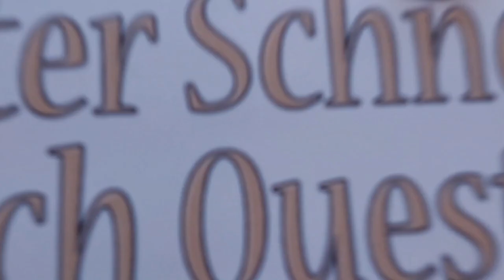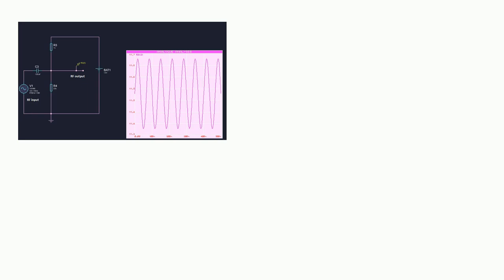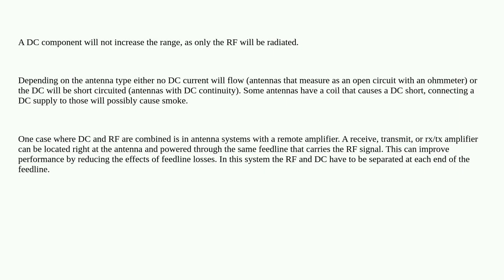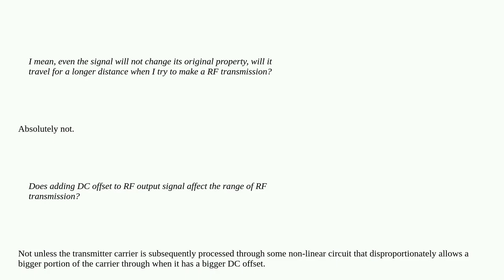Electronics: Does adding DC offset to RF output signal affect the range of RF transmission?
Does adding DC offset to RF output signal affect the range of RF transmission?

A special thanks goes out to the community

  radio operational-amplifier dc rf